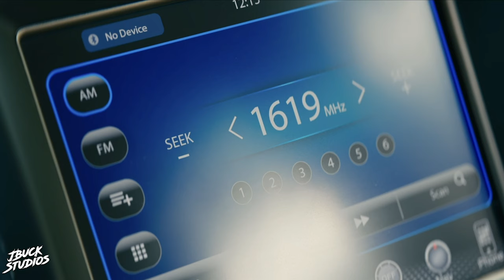LEAVE THE WORLD BEHIND (2023) Explained | DEEPER Meaning Of The Deer | WHY DO THEY DO THAT?!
LEAVE THE WORLD BEHIND (2023) Explained | DEEPER Meaning Of The Deer | WHY DO THEY DO THAT?!. We breakdown and explain the latest Netflix apocalyptic psychological thriller movie LEAVE THE WORLD BEHIND. We talk about and breakdown the story, explain the ending, what the ending REALLY means, True Meaning, Mr. Robot Easter Eggs, different things you may have missed, other easter eggs, and our review of this latest Netflix apocalyptic psychological thriller movie LEAVE THE WORLD BEHIND starring Julia Roberts, Mahershala Ali, Ethan Hawke, Myha'la, Kevin Bacon & MORE!

*SOCIAL MEDIA*

*VIDEO INFORMATION*

the animals specifically the deer are a goofy aspect to all of this so like why what what what's the deal what do they symbolize according to Clay he claims in Mesoamerican culture they believe the deer to be a good omen however it is it is almost the complete opposite here now the reason all of these deer and Flamingo show up is basically whatever environmental disasters are happening in the South the animals cons sense so their migration patterns have completely changed as mentioned on the radio station led to a catastrophic environmental disaster in the South impacting animal Migration patterns however the deer represent the humans here specifically the family have you ever heard of a deer in headlights they freeze or confused having a clue what to do much like the family panicking without technology to guide them help them in the looming apocalypse there's the claim the deer can sense that the humans are falling down the metaphorical food chain we know no longer have power and the tools that make us Superior so the deer are stepping up because they know they know damn well what we did the Bambi's mother # never forget however the more logical reasoning behind the deer ties in with the man in the flood story Rose tells these deer are a sign sent from a higher power to get packed up and get to safety but much like the man in the story they ignore and ignore and ignore until it's too late this is why the deer surround a man and Ruth at the end fearfully showing them to get their heads out of their asses or I guess the grass stop looking down and instead look upward and outward which causes the pair to see the complete disaster in New York City Rose is the only one to take the flood in the Man story seriously along with the deer you know warnings and she is the one who made it to the bunker safely be aware of your surroundings and don't follow the herd into danger anyway anyway that is way too much on a movie that's about Tesla's malfunctioning in

VIDEO SUMMARY
This video contains JBuck Studios LEAVE THE WORLD BEHIND (2023) Explained | DEEPER Meaning Of The Deer | WHY DO THEY DO THAT?! /// LEAVE THE WORLD BEHIND Spoiler Breakdown Reaction /// LEAVE THE WORLD BEHIND Movie Mr. Robot Easter Eggs & True Meaning